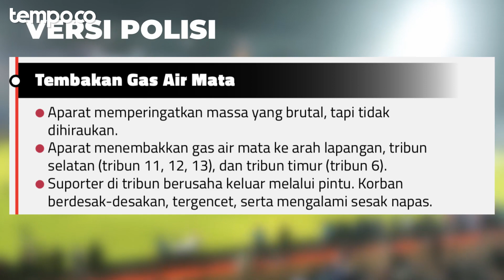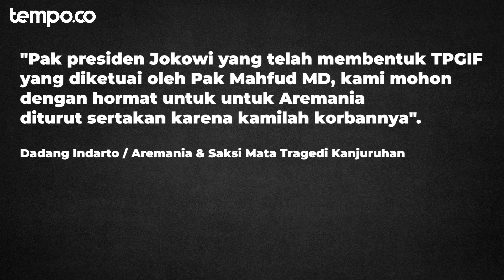Tragedi Stadion Kanjuruhan, Duka Dalam Sejarah Sepak Bola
TEMPO.CO - TEMPO.CO - Tragedi Kanjuruhan pada 1 Oktober 2022 menjadi duka yang mendalam bagi dunia sepak bola.

Di Stadion Kanjuruhan Malang terjadi setelah laga Arema FC melawan Persebaya Surabaya pada Sabtu malam, 1 Oktober 2022, 133 korban meninggal dunia (data per 5 okt 2022)

Kenapa bisa terjadi tragedi ini?